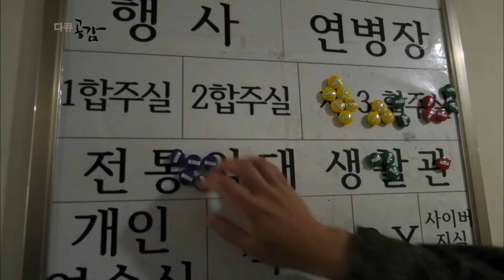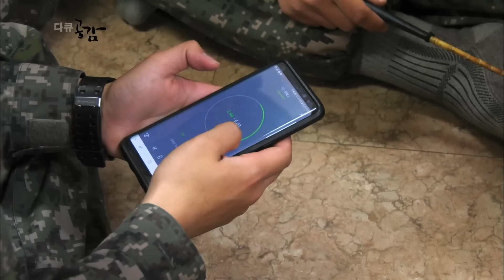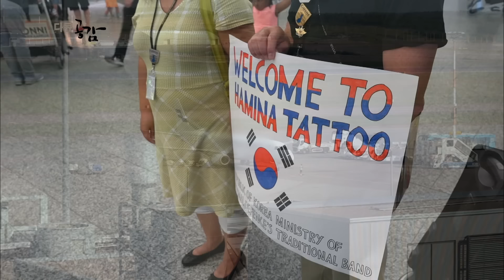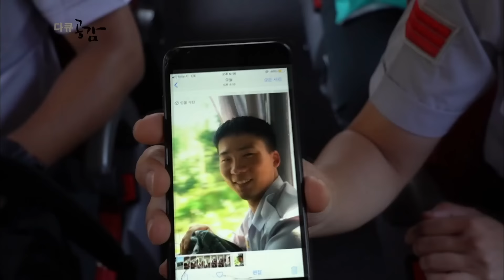핀란드의 군사 도시, 하미나에서 일으킨 돌풍! 국방부 전통악대 (KBS_2018.09.29 방송)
다큐공감 268회_청년, 북을 높이 울려라 (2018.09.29)

유난히도 뜨거웠던 지난 여름, 핀란드의 작은 군사 도시 하미나에서는 한국의 전통음악이 일대 돌풍을 일으켰다. 핀란드 군 창설 100주년을 기념하여 개최된 ‘하미나 국제군악축제’. 핀란드 현지 신문과 저널은 한국 팀을 1면에 내세웠고, 공연장은 한국의 전통 공연을 보려는 사람들로 인산인해를 이뤘다. 영국, 독일, 러시아 등 세계적인 명성을 가진 군악대들 사이에서 한국의 전통악대가 주목받은 이유는 무엇일까? ‘대한민국 최전방 외교사절단’으로 불리며 국악을 통해 우리의 멋과 아름다움을 알리는‘국방부 전통악대’를 만나본다.